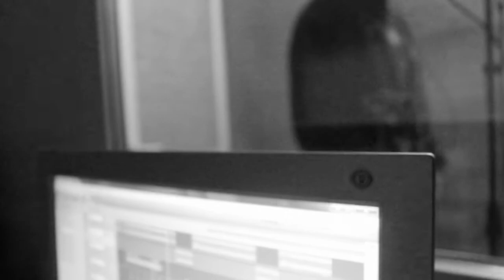Городское Стерео - Ещё вчера (Manifest REC.live)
Новый трек в живом исполнении в преддверии интернет релиза от группы Городское Стерео:)